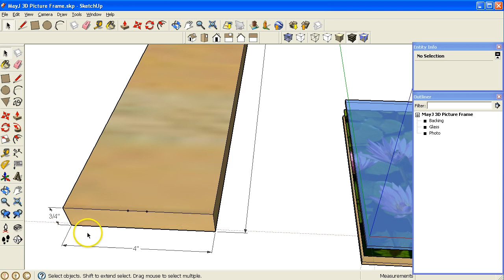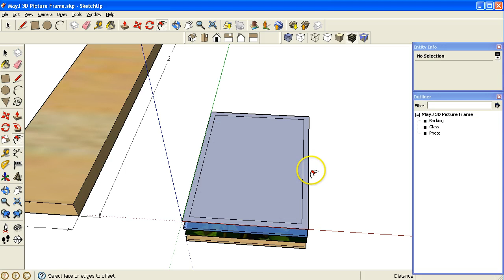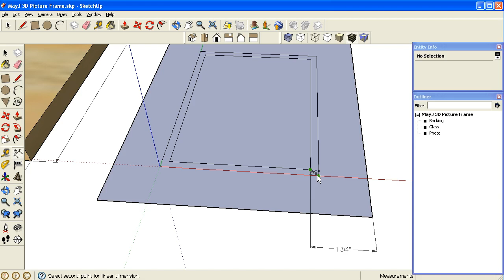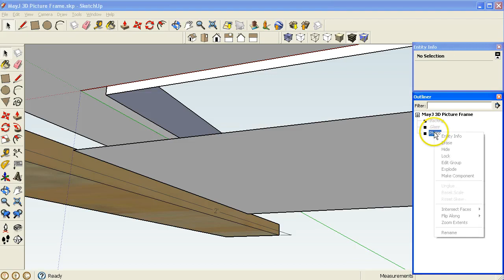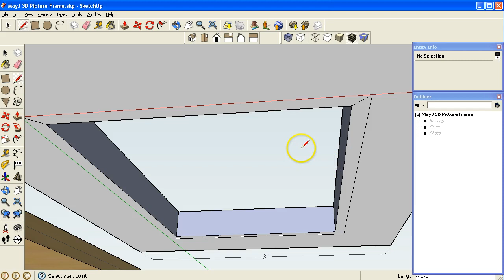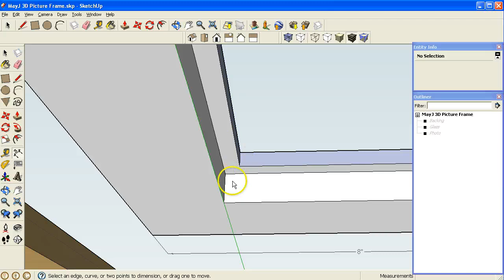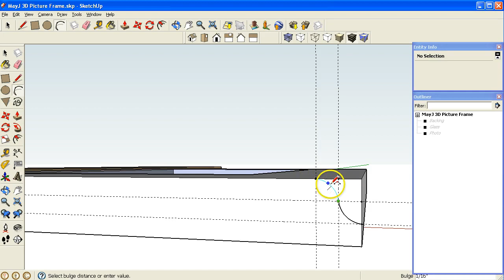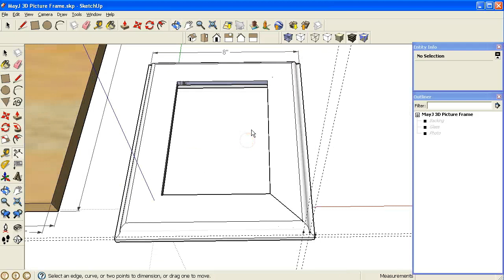Modelling a 3D Picture Frame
A demo of how to create a 3D model of a picture frame in Sketchup to help plan your project